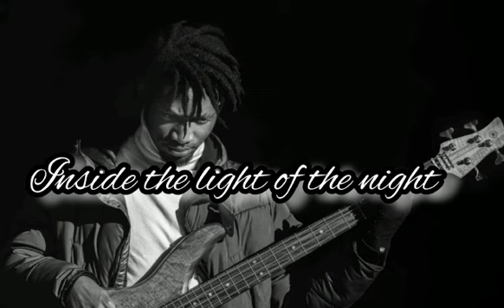INSIDE THE LIGHT OF THE NIGHT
That night, I was inside a light, while I was rather surrounded by its opacity .. and here is what I found in part .. I tell you instinctively through the strings of my Bass and i hope she talks to you ..
Cette nuit, je me suis retrouvé dans une lumière, pendant que j'étais plutôt entouré par son opacité.. et voici ce que j'y ai trouvé en partie.. je vous la raconte instinctivement par le biais des cordes de ma Bass j'espère qu'elle vous parlera..
merciiii
credit photo : HERVE ESCARIO
thanks..